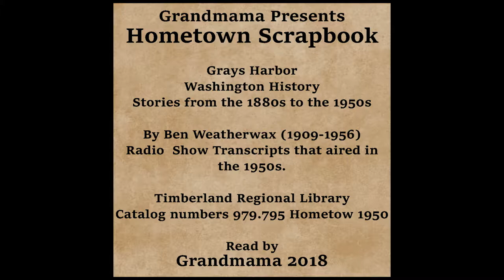Hometown Scrapbook - James Swan